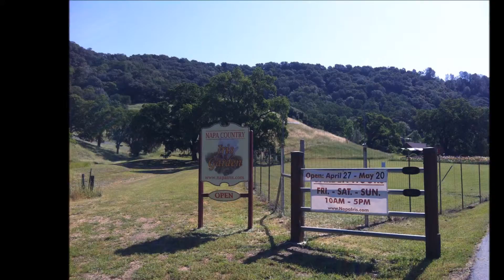1724 Georgia Street ~ Napa Home for Sale by Amber Payne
This 3 Bedroom, 2 Bath home has charm written all over it ... Crown Molding, Hardwood Floors, French Doors, Extra Bonus Room, Artist Studio, and a White Picket Fence! Large Fenced Yard with Patios is great for Entertaining!